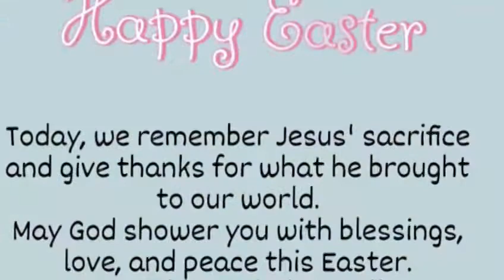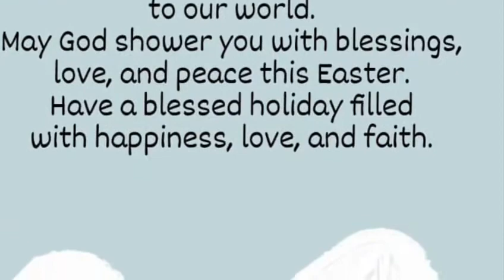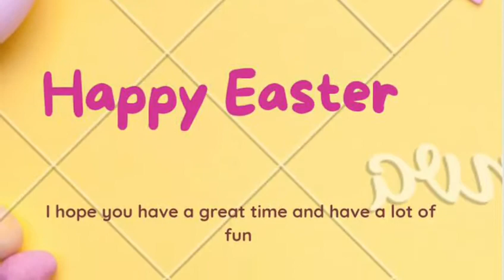Instituto Irena Sendler z Leon w Meksyku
Bardzo dziękujemy naszej zaprzyjaźnionej szkole Instituto Irena Sendler z León w Meksyku za wspaniałe  życzenia świąteczne.